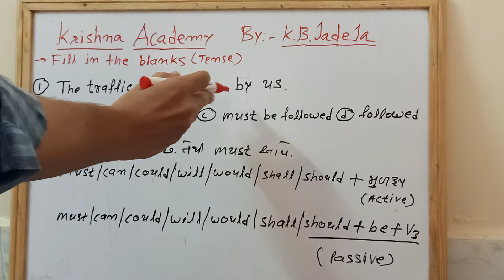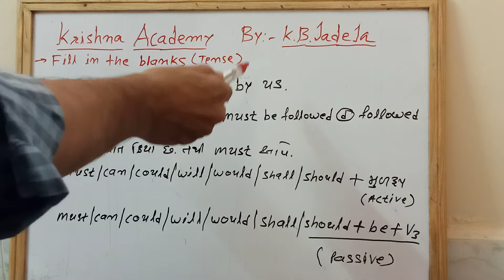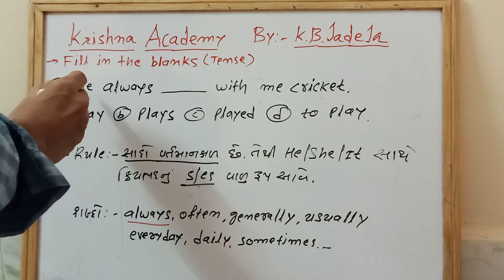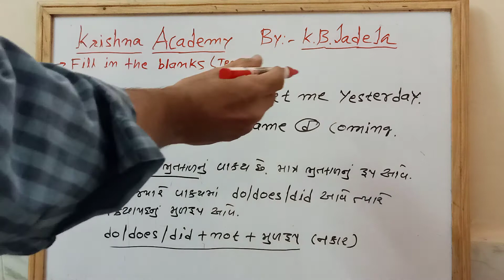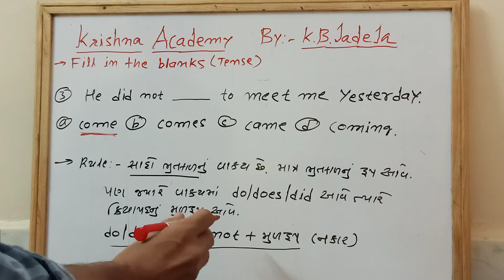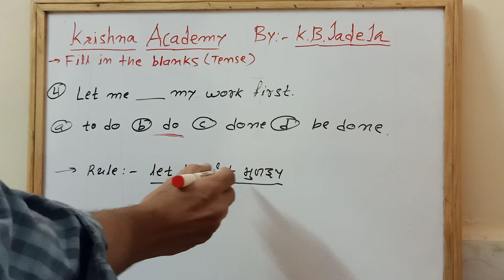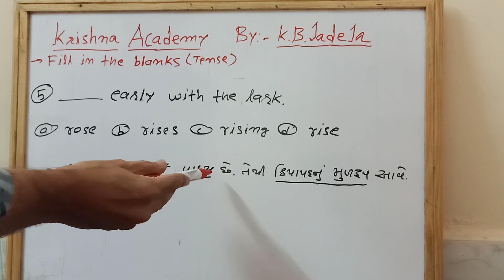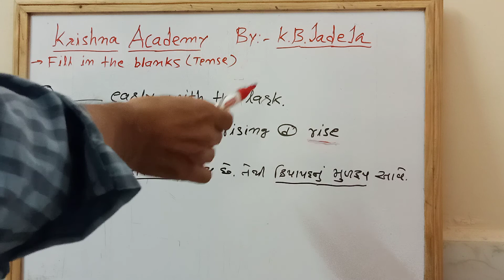English grammar :- fill in the blanks(tense) part :- 7 in gujrati.